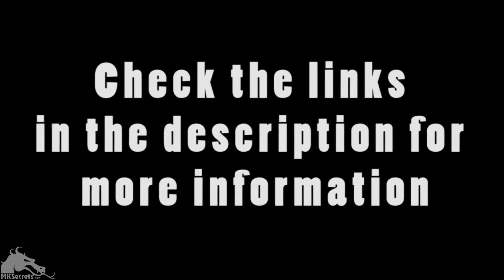Mortal Kombat 4 MAME VS Arcade (Comparison)